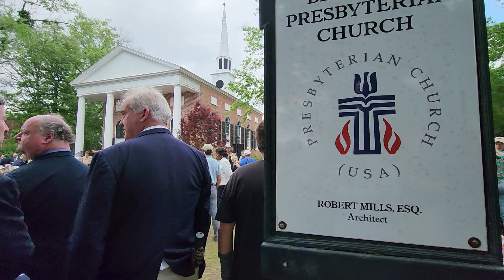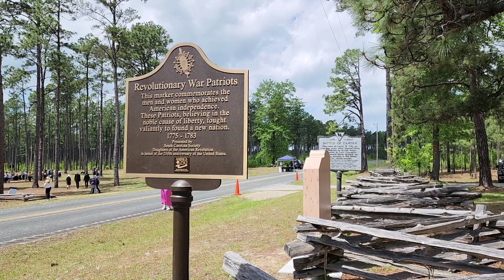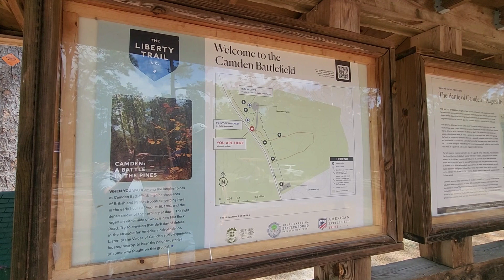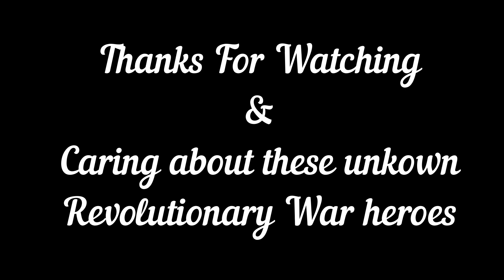Following The Camden 14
Come with my family and I as we follow the Camden 14. Hear the speeches given at the Battlefield Honors Ceremony, as I share my most precious video footage of these unknown Revolutionary War soldiers as they go from the South Carolina State Building to Historic Camden, and back to the Battlefield where they will find permanent rest.
      If you enjoy this video, consider watching my other video about this historic event.  Thank you in advance for any support and for caring about these men who gave their all for America.

Music 🎶
Cody Martin Founding Father's Instrumental